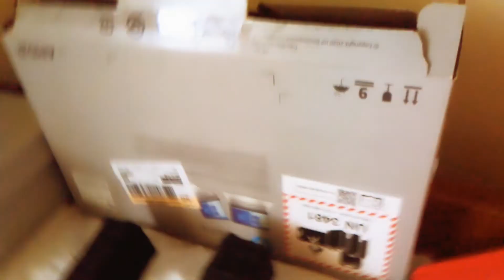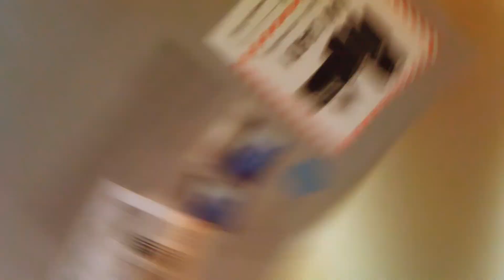SMC Ep 372 : Arctic Hedgehog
Sonic & Raichu goes to the Arctic Edge to find an Eggman Castle Base.